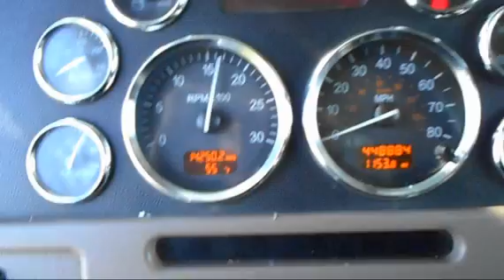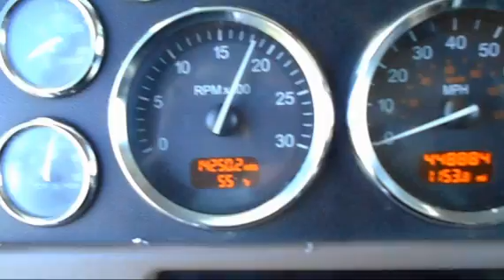2011 PETERBILT 388 For Sale